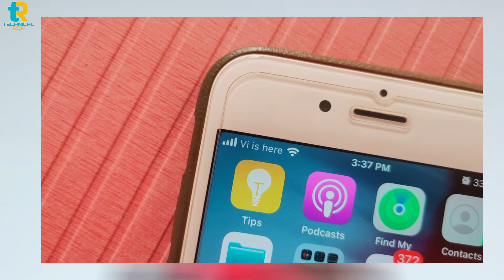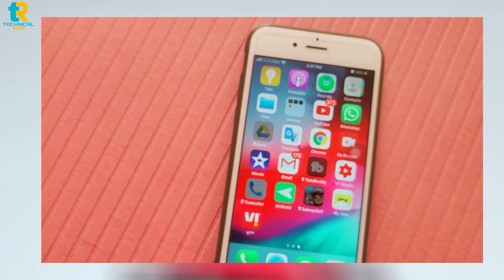VI नया सिम आगया Jio को टक्कर देने, Vi - New Mobile Operator | Vodafone Idea Rebrand in INDIA, Free ?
2 Mic
My Tripod
2 Tripod
1 Gorilla tripod
2 Gorilla tripod
MY Budget editing PC Specs  :-